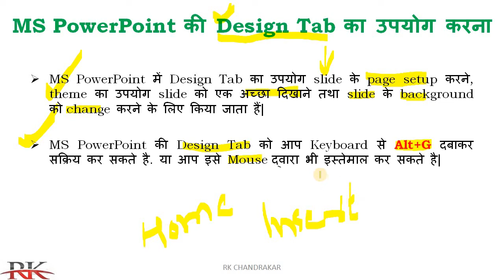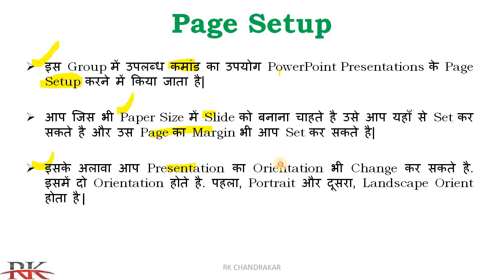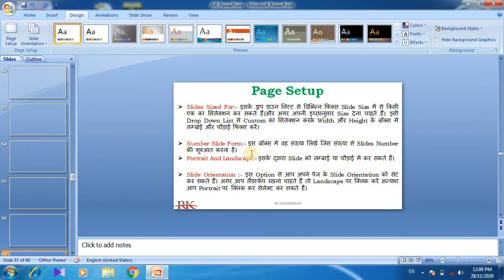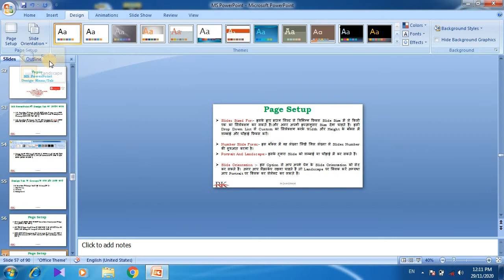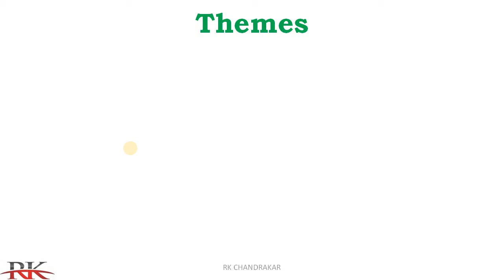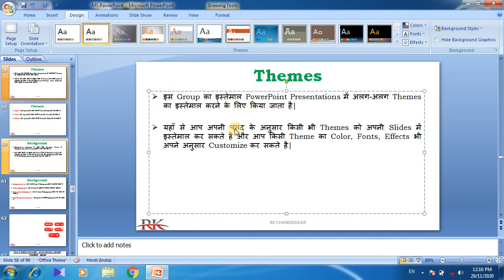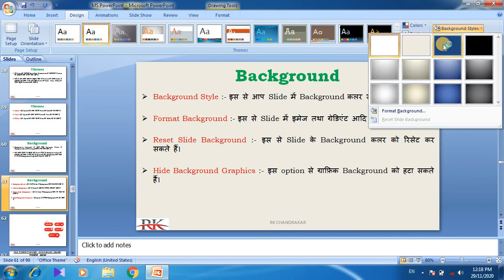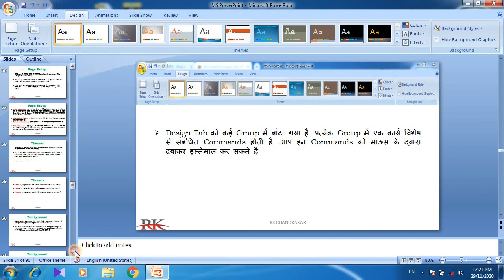MS PowerPoint Lec-5||Design Menu (Tab) in MS PowerPoint||Design Tab Groups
MS PowerPoint की Design Tab को आप Keyboard से Alt+G दबाकर सक्रिय कर सकते है. या आप इसे Mouseद्वारा भी इस्तेमाल कर सकते है.

Design Tab को कई Group में बांटा गया है. प्रत्येक Group में एक कार्य विशेष से संबंधित Commands होती है. आप इन Commands को माऊस के द्वारा दबाकर इस्तेमाल कर सकते है. नीचे हम आपको बताएंगे कि Design Tab में कितने Group होते है? और प्रत्येक Group में उपलब्ध Commands का क्या कार्य है?

Design Tab के Groups के नाम और उनके कार्य

Design Tab में कुल 3 Group होते है. इन्हे आप ऊपर दिखाए गए Screen Shot में देख सकते है. इन Groups का नाम क्रमश: Page Setup, Themes, और Background है. अब आप Design Tab के Groups से तो परिचित हो गए है. आइए अब प्रत्येक Group के कार्य को जानते है.

Page Setup

इस Group में उपलब्ध कमांड का उपयोग PowerPoint Presentations के Page Setup करने में किया जाता है. आप जिस भी Paper Size में Slide को बनाना चाहते है. उसे आप यहाँ से Set कर सकते है. और उस Page का Margin भी आप Set कर सकते है. इसके अलावा आप Presentation का Orientation भी Change कर सकते है. इसमें दो Orientation होते है. पहला, Portrait और दूसरा, Landscape Orient होता है.

Themes

जैसा नाम से ही स्पष्ट है. इस Group का इस्तेमाल PowerPoint Presentations में अलग-अलग Themes का इस्तेमाल करने के लिए किया जाता है. यहाँ से आप अपनी पसंद के अनुसार किसी भी Themes को अपनी Slides में इस्तेमाल कर सकते है. और आप किसी Theme का Color, Fonts, Effects भी अपने अनुसार Customize कर सकते है.

Background

Background Command के द्वारा किसी Particular Theme में Background Style को Change करने के लिए किया जाता है. आप अपने उपयोग के अनुसार उस Theme विशेष के Background Style को इस्तेमाल कर सकते है. यदि आप इस Theme के लिए Background नही चाहते है, तो आप Background Graphics को Hide कर सकते है.